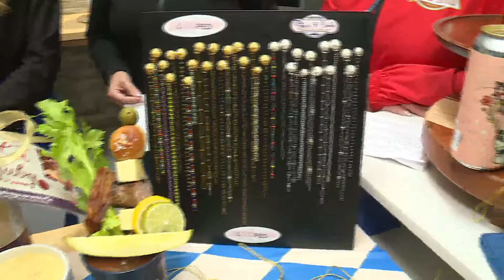Old Town Oktoberfest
Red Door Liquor and Cigars' Karen Bopp and Sarah's Cake Shop Owner Jill Umbarger joins the show to talk about the Old Town Oktoberfest taking place in Eureka on Oct. 13 from 1-6 p.m. on South Central Avenue. The event will offer live music, food, shopping opportunities, and beer